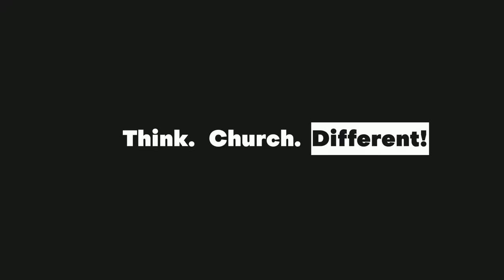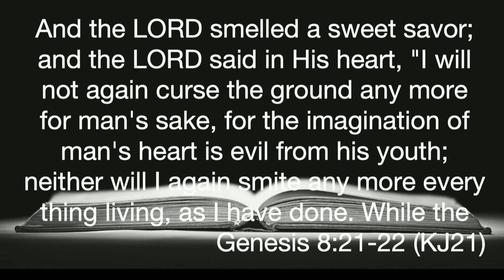Made New//Cycles// Pastor Donte Banks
Don't let anything rob you of this message!
You should share THIS!